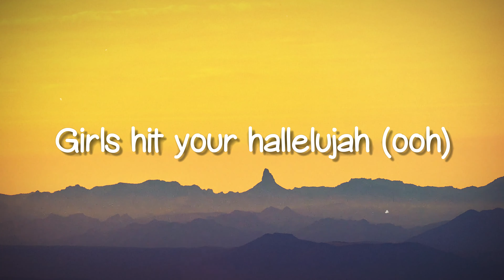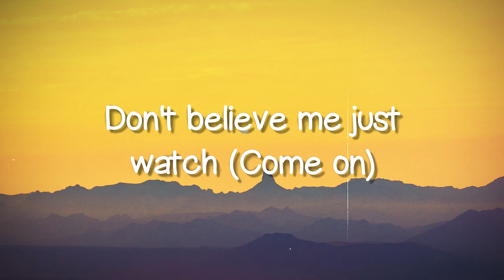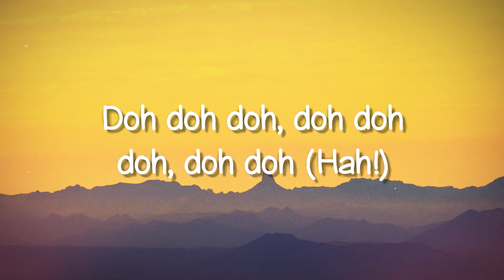Uptown Funk - Mark Ronson ft. Bruno Mars (Lyrics)🍾